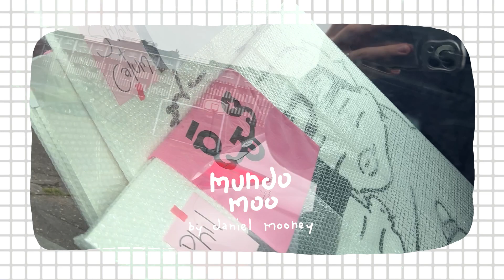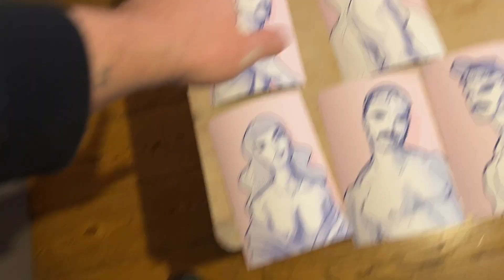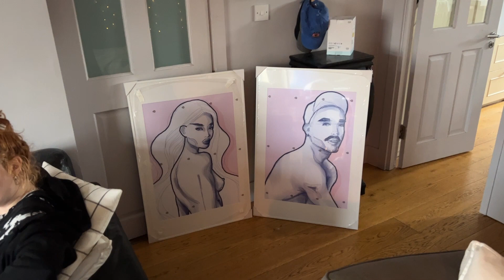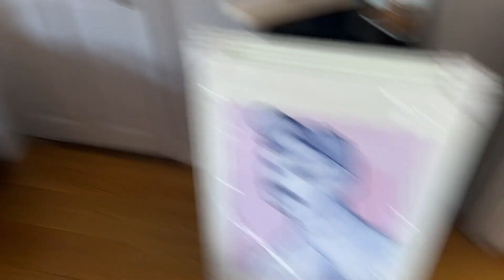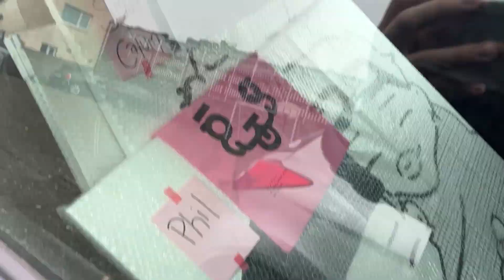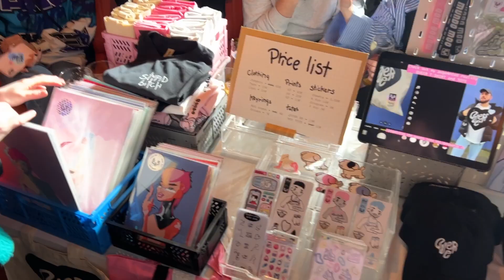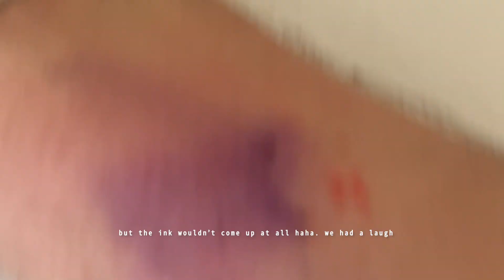Studio vlog ✦ surprising my boyfriend with an illustration of him in my exhibition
Getting everything setup for my second exhibition and preparing new art prints for sale :)

Camera: iPhone 13 Pro Max
Video editor: Adobe Premiere
Digital drawing tools:
Apple iPad Pro 12,9" 2019
Apple pencil